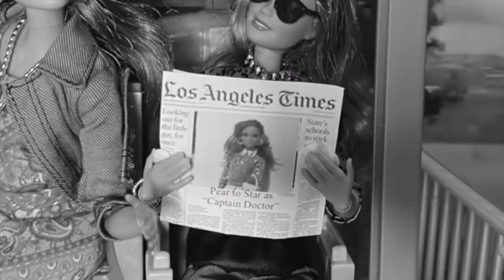Brunch "The Final Showdown"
The girls fight for their lives against Shalala. Written by Ben Siemon and Chase McCown. Featuring Lilan Bowden and Jesse Esparza.